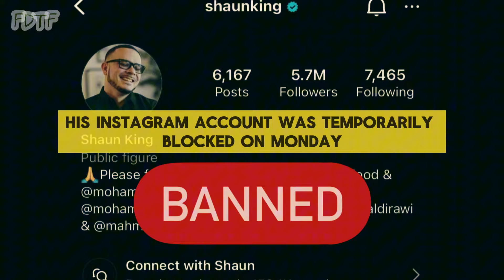Exclusive: Shaun King and Wife Convert to Islam - The Surprising Truth Revealed!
Prepare to be moved by the profound transformation of renowned activist Shaun King and his wife as they embark on a deeply personal journey towards Islam. In this exclusive revelation, witness the emotional moment as Shaun and Rai King embrace their new faith, reciting the Shahada with heartfelt sincerity.

Join us as we delve into the inspiring story behind Shaun King's conversion, from his impactful activism to this pivotal moment of spiritual awakening. Discover the motivations, challenges, and triumphs that have shaped their path to embracing Islam, a journey filled with courage, faith, and unwavering determination.

In a world often divided by differences, their story serves as a beacon of hope and unity, reminding us of the power of love, compassion, and the pursuit of truth. Don't miss out on this powerful testament to the human spirit and the transformative power of faith.

Share your thoughts and reflections in the comments below. How does Shaun and Rai King's journey inspire you? What messages of hope and unity do you take away from their story?

🔔 Stay Updated:
Together, let's continue to spread positivity, understanding, and acceptance.
Embark on a journey of wonder and delight with us. Your Subscription is a beacon of hope, illuminating our path. Every Like is a note in our melody of joy. Let's spread the magic together with every Share, igniting sparks of inspiration worldwide.